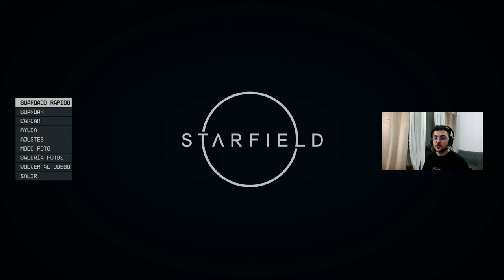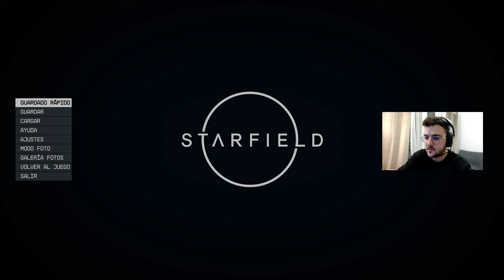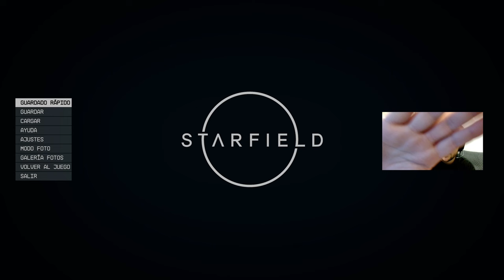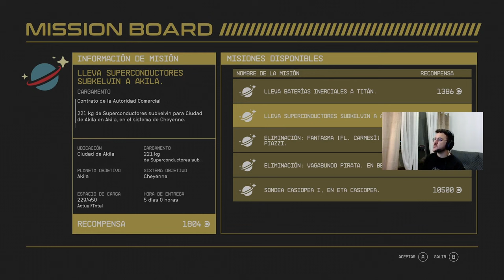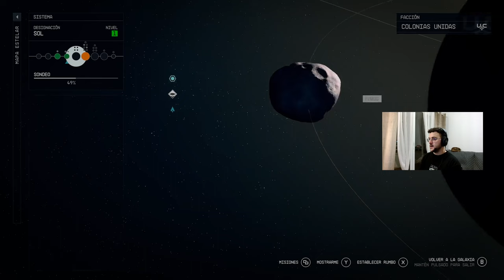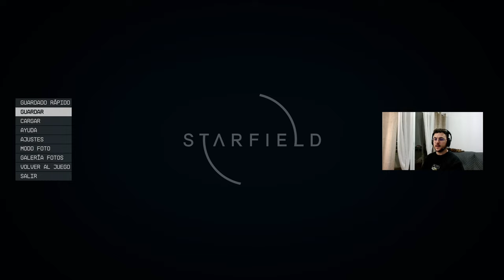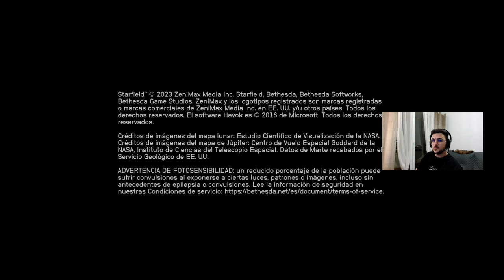🚨 ¡PROBLEMAS! EL TEAM ROCKET VIAJA A MARTE Y ACABA EN LA CÁRCEL 👮🏻‍♂️⛓️ - STARFIELD #2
Sigue la serie en directo en Twitch.tv/Khretyen ;)

❤️ ¿Te gusta el contenido que subo al canal y aún no estás suscrito?

🥷🏼 Bienvenidos a la secta los últimos Ocultos:

- Acenictor
- Dany Garcia De Andres
- Javi
- Esaú
- Ambroman14
- David
- cristian
- Savadar10
- Housix
- AC_Desmond_Revolution
- Lucía Vilaseca
- Legends2

🎮 Consigue los JUEGOS MÁS BARATOS en INSTANT GAMING utilizando mi código que sirve para apoyar el canal

🫰🏼 ¿Quiereh 50 euroh o no?